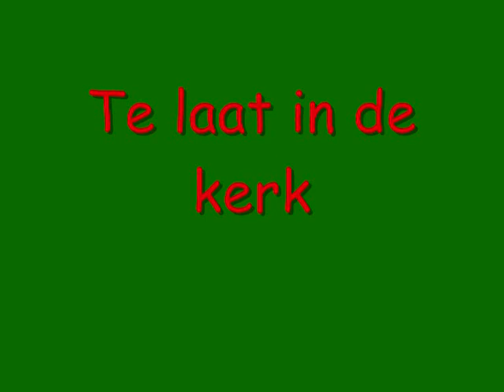Te laat in de kerk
zeer amateuristisch maar wel grappug
en voor de mensen die barry pooter gezien hebben, nog grappiger